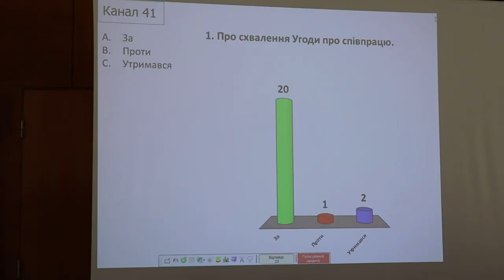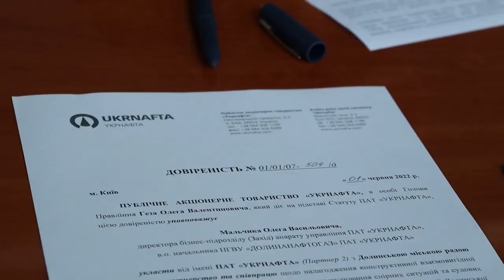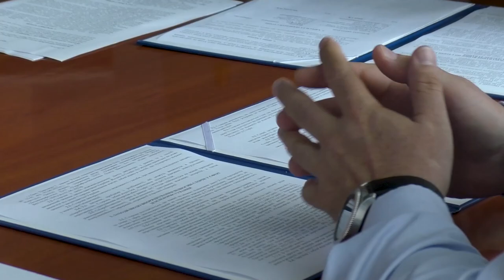Сьогодні у Долині прийнято важливе історичне рішення.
ПАТ "Укрнафта".

Принциповим та непростим рішенням ми «розрубали Гордіїв вузол» і заклали надійний фундамент. Налагоджуючи конструктивну  взаємовигідну співпрацю, ми знайшли формулу «Win-win», за якою дві сторони були б у виграші, - розповів міський голова Іван ДИРІВ.

 У найближчі дні/тижні ми здійснимо прийняття необхідних рішень на реалізацію цієї Угоди, укладемо договори оренди земельних ділянок, нарешті завершимо судові процеси мировими угодами і зможемо надалі працювати та розвиватися. Переконаний – наша співпраця буде плідною, взаємовигідною і принесе тільки користь як для компанії, так і для громади, - наголосив очільник Долинської територіальної громади.